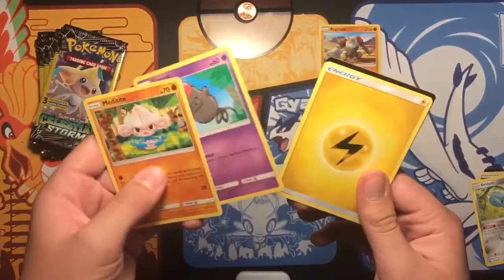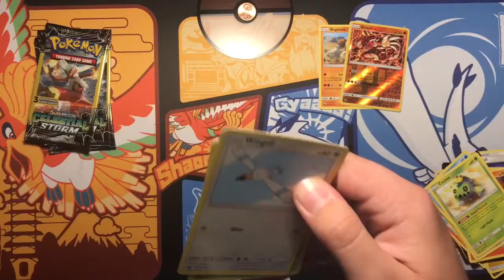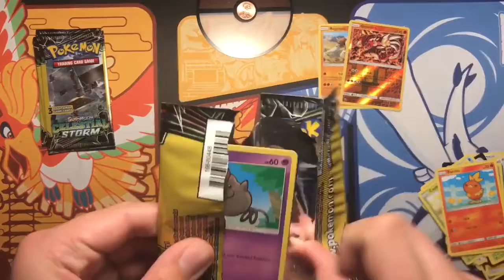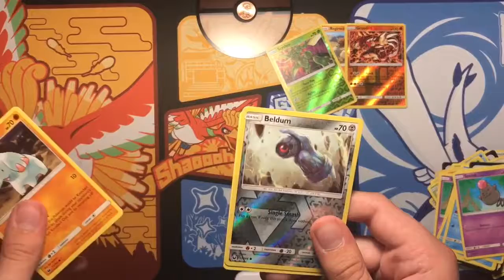Did we make more than $12 💰??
Please leave video ideas or any ideas at all and If i pick it you will get a shoutout! :)